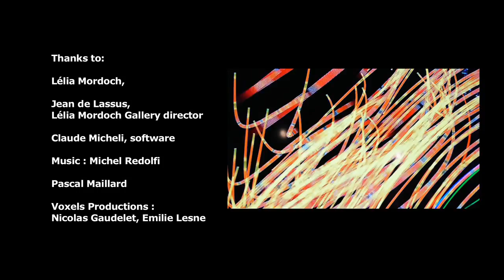Miguel CHEVALIER Vortex 2015 Lélia Mordoch Gallery (with interviews)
Miguel CHEVALIER Vortex 2015

Solo Show in Lélia Mordoch Gallery, Paris (France)
From 24th of September to 31st of October 2015

Software: Claude Micheli
Voxels Productions : Nicolas Gaudelet, Emilie Lesne